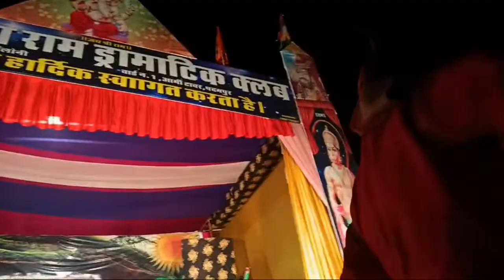kumbhakaran youdh | RAMLEELA | SAJNA COLONY PADAMPUR| DEV RD | रामलीला कलाकारों से बातचीत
kumbhakaran youdh | RAMLEELA | SAJNA COLONY PADAMPUR| DEV RD

Live , ramleela
Live ramlila
Sajna colony padampur,
Sajna colony,
Padampur,

lal qila ravan dahan
ravan dahan time in dehli
kota dashera mela 2019
रामलीला कलाकारों से बातचीत
delhi ramlila 2022
delhi ramlila maidan